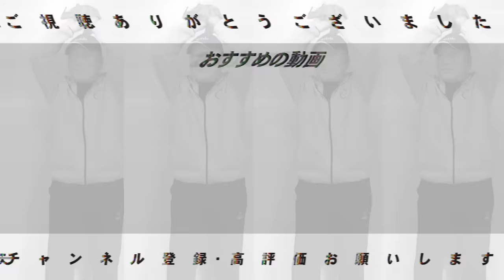【速報】阪神18年ぶり6度目のリーグ優勝！球団最速＆岡田監督は2度目V 9月負けなし41年ぶり11連勝！佐藤輝明の3年連続20号ホームラン！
マジック「1」の阪神が9月負けなしの11連勝を飾り、18年ぶり6度目のリーグ優勝を達成。9月14日でのリーグ制覇は球団史上最速で、チーム11連勝は82年以来41年ぶりの快挙となった。